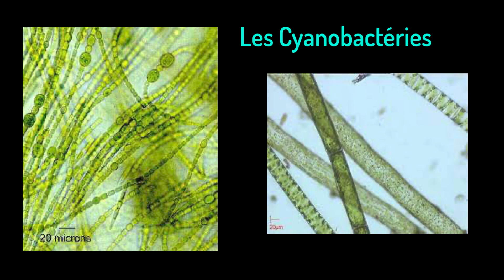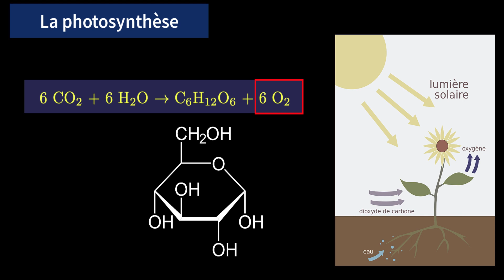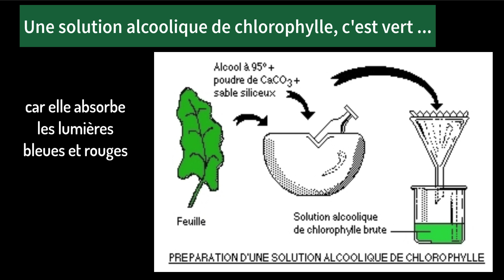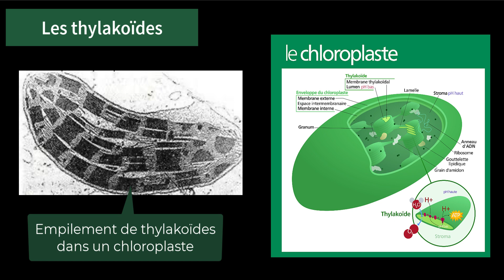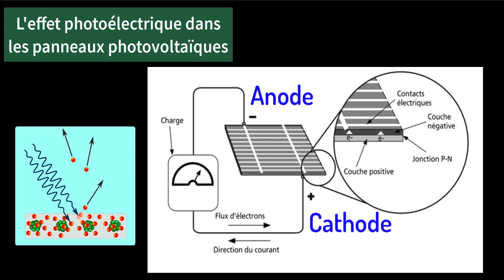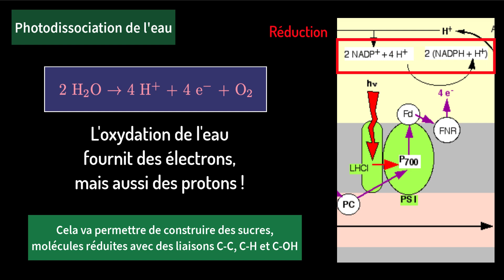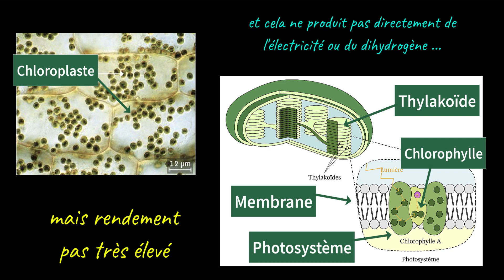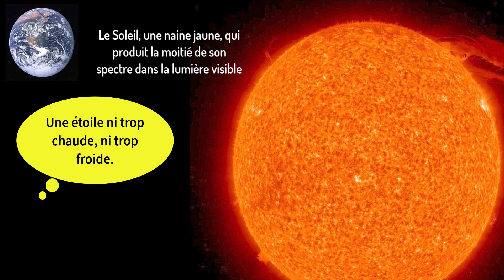La photosynthèse, un processus fondamental sur Terre.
Bienvenue sur cette nouvelle vidéo de Géoressources, énergies et transitions.
Cette vidéo traite du processus majeur et fondamental qui a façonné et continue de façonner la planète Terre.
Il s'agit de la photosynthèse et ses effets ont commencé à exercer ses effets par la crise de l'oxygène, il y a plus de 2 milliards d'années. J'y explique comment les photons de la lumière solaire agissent sur les molécules pigmentaires comme la chlorophylle pour faire fonctionner de véritables machines électriques à l'échelle microscopique permettant de stocker de l'énergie sous forme chimique et de synthétiser de la biomasse.
Enfin, je termine en montrant qu'une telle révolution biologique à l'échelle planétaire n'aurait pas pu se développer si le Soleil avait été une étoile de nature différente.

00:15 - Les débuts
00:33 - La catastrophe de l'oxygène
01:13 - Principe général
02:58 - Pigments
03:36 - Excitation électronique
04:23 - Photosystèmes
04:34 - Chloroplastes
04:42 - Thylakoïdes
04:56 - Stroma
05:40 - Photopile
06:17 - Photodissociation de l&apos;eau
06:53 - Un moteur à protons
07:27 - Synthèse
07:57 - Soleil et photosynthèse